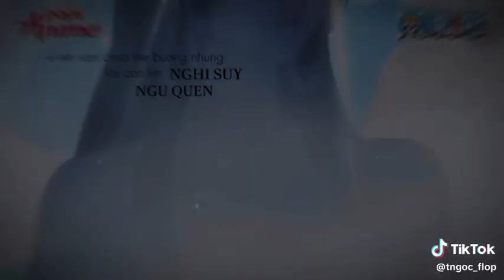🐍Tik Tok One Piece Boahancook Luffy Hướng dẫn video hót làm logo intro sóng nhạc TOP Boahancook TV 🐍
🐍Tik Tok One Piece Boahancook Luffy Hướng dẫn video hót làm logo intro sóng nhạc Shorts
Link nhóm Facebook TOP Nam TV của chị nha
các e có thể tham gia kết bạn với cj cũng dc nha 🐍🐍🐍